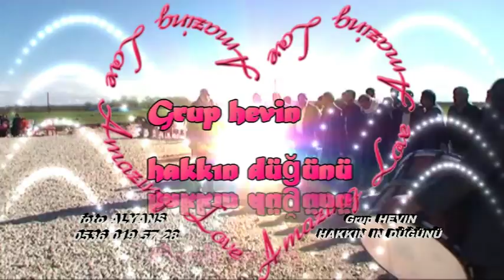foto alyans son sistem kamelarla hizmetinızdeyız kemalpamukçu 0 536 019 57 28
foto alyans grup havin düğün deydi 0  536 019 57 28 hayırlı olsun